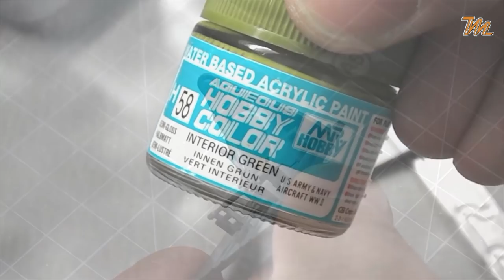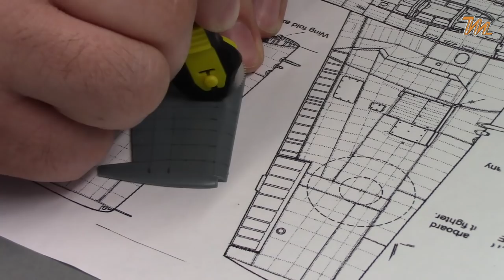1/48 F6F-3 Hellcat - Eduard - scale airplane build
Step by step plastic scale model video build of the famous ww2 US fighter - the Grumman F6F-3 Hellcat in 1/48 scale. In this build the airplane wears the camouflage and markings of Britain's FAA and is named F6F MkI.
This excellent kit is manufactured by the Czech company Eduard and is in 1:48 scale.
For more detailed view of the build visit the video build series dedicated to this scale model construction: